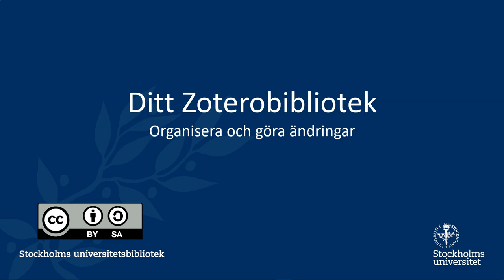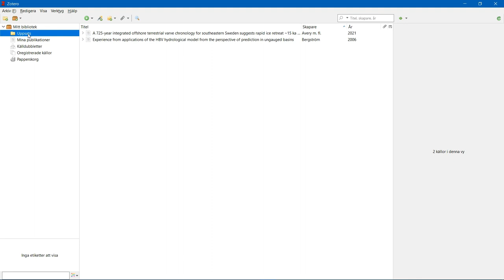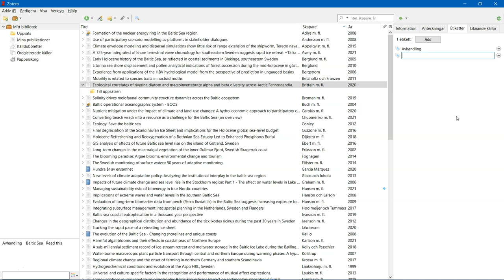Ditt Zoterobibliotek - Organisera och göra ändringar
Så organiserar du ditt Zoterobibliotek.